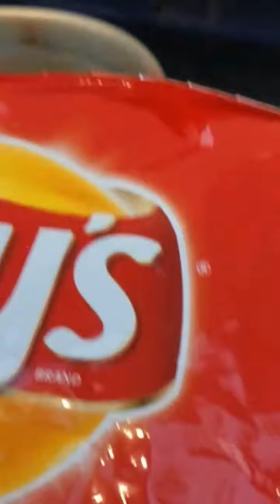Happy 4th of July 2017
Family gathering @ the "Blue Mansion " BBQing.